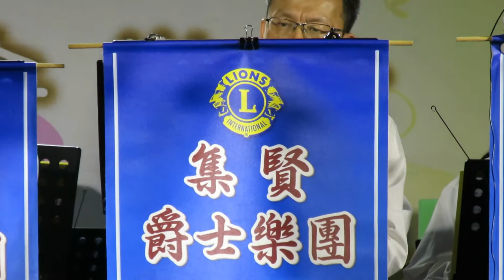陳宏昌主委高歌之2 湧蓮寺註生娘娘文化節 懷舊感恩音樂會2018 0505星期六 紀錄零星片段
陳宏昌主委 高歌之1
湧蓮寺 註生娘娘文化節 懷舊感恩音樂會
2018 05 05星期六 紀錄零星片段

陳宏昌主委 高歌之2
湧蓮寺
註生娘娘文化節  懷舊感恩音樂會
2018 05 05星期六 紀錄零星片段

陳進金團長帶領 湧蓮寺 註生娘娘文化節  懷舊感恩音樂會
 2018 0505星期六 紀錄零星片段

類別
非營利組織與行動主義